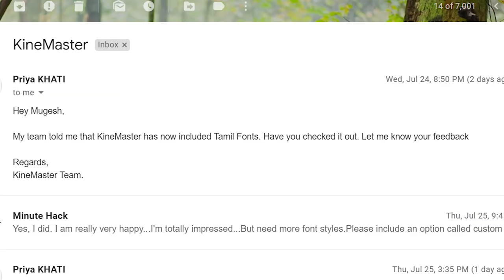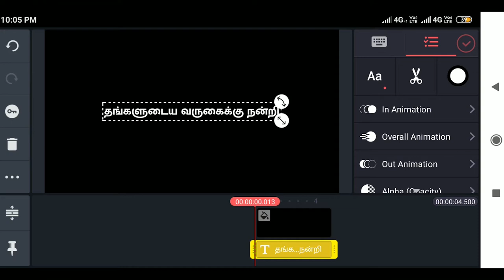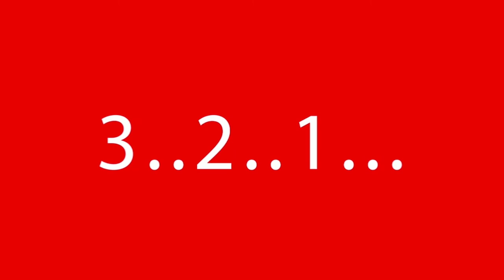Tamil fonts in Kinemaster | News update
link to download free stock footage and overlay videos: